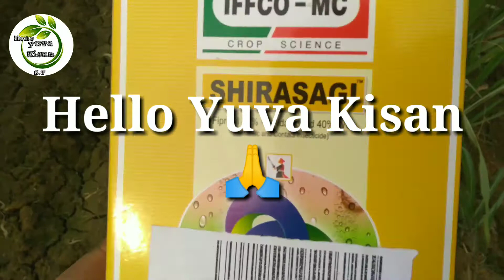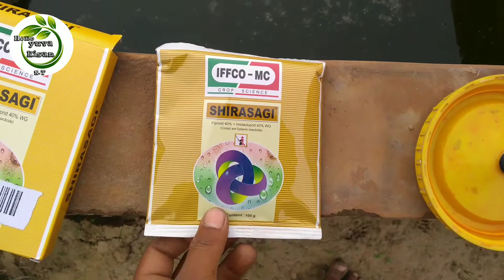IFFCO Shirasagi गन्ने में सभी बीमारी का इलाज़ || इफको शिरासागी || Imidacloropid 40% fipronil 40%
ganne mein consua , white grub , dimak aadi sabhi rogo ke liye shirasagi iffco ka product hai jo 100 gram packet 3 se 4 bighe mein istemal hota hai.

steeltrac mini tractor tow-hook adjustment many steps